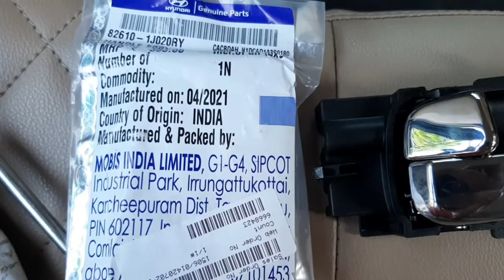How to change Car broken door handle | i20 Magna interior door handle change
Product link i20 Magna interior handle

cardoorhandlechange , i20 door handle, gadi ka door handle kayse change kare , car door handle repair,hindi